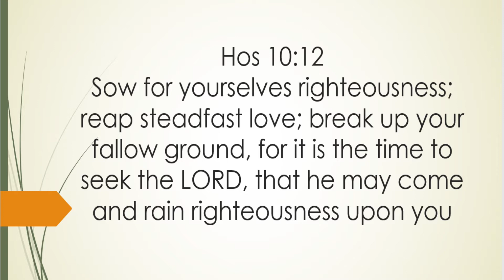Randolph P Curtis@ Morning D 20210106